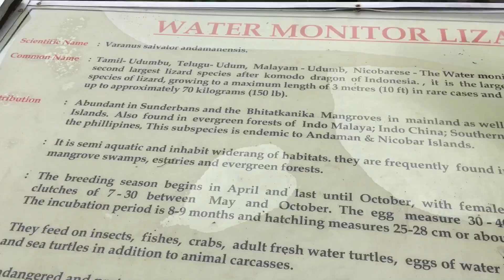The Last Days in Andaman (I went to the Andamans - Part 4)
The final episode of my stay in the Andamans. Shot and composed on the iPhone SE.